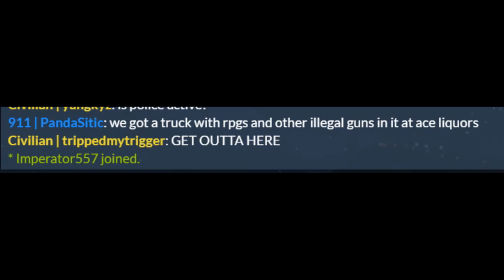STORE OWNER FRAMED after CALLING COPS ON ME! (GTA RP)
When I become an arms dealer, I encounter a store owner that calls police on me. I decide to whip up some revenge, and this happens.